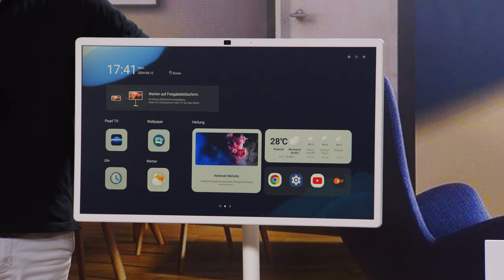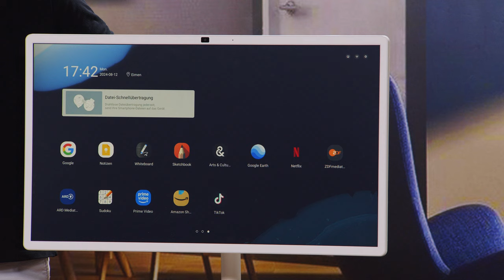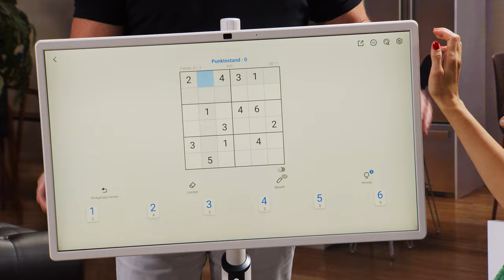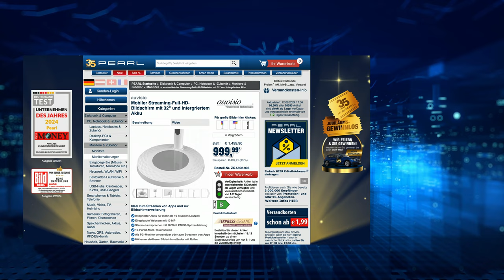Mit dem Streaming-Monitor kann Diana gemütlich im Bett Filme schauen | @PEARL-TV August 2024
auvisio Mobiler Streaming-Full-HD-Bildschirm mit 32" und intergriertem Akku

* Integrierter Akku für mehr als 10 Stunden Laufzeit
* Eingebaute Webcam mit 13 MP
* Stereo-Lautsprecher mit 16 Watt PMPO-Spitzenleistung
* 10-Punkt-Multi-Touchscreen
* Als PC-Monitor verwendbar oder zum Streamen von Apps
* Höhenverstellbarer Bildschirmständer mit Rollen

auvisio

Ideal zum Streamen von Apps und zur Bildschirmerweiterung

Genießen Sie Unterhaltung pur: Der Monitor mit Android-Betriebssystem funkioniert wie ein großes Tablet. Streamen Sie Serien sowie Filme und schauen Sie sich Ihre Urlaubsbilder auf dem 32" großen Bildschirm an.

Einfache Bedienung: Per Fingertipp stoppen Sie unter anderem Videos oder nehmen Einstellungen vor. Mit der Fernbedienung steuern Sie den Bildschirm von Ihrem Platz aus.

Steuern Sie auch per Sprachbefehl: In wenigen Schritten richten Sie den Google Assistant ein. Stellen Sie sich beim Kochen per Sprachansage einen Timer, wenn Sie keine Hand frei haben, oder fragen Sie nach dem Wetter.

Vielseitig einsetzbar: Nutzen Sie den Streaming-Bildschirm auch als Bildschirmerweiterung für Ihren PC sowie Laptop und interagieren Sie mit dem Chat, während Sie Computer-Spiele streamen.

Mobil und unabhängig: Dank Akku-Betrieb nutzen Sie den Bildschirm kabellos, wo Sie möchten, ohne eine Stromquelle in der Nähe zu benötigen. Der Bildschirmständer besitzt Rollen, mit denen Sie den Monitor ganz einfach an den gewünschten Platz schieben.

Flexibel verstellen: Passen Sie den Monitor nach Ihren Wünschen an. Er lässt sich nach links sowie rechts um 90° drehen, um 45° schwenken und um 25° neigen. Auch der Bildschirmständer lässt sich in der Höhe um 18 cm verstellen.

* Ideal als Bildschirmerweiterung und zum Streamen
* Monitor mit 81,28 cm / 32" Bildschirmdiagonale, Seitenverhältnis: 16:9, um 90° drehbar, um 45° schwenkbar, um 25° neigbar
* Kontrastreich und brillante Farben dank IPS-Display
* Kompatibel mit iOS- und Android-Geräten
* Auflösung: 1.920 x 1.080 Pixel (Full HD)
* Helligkeit: 250 cd/m²
* Bildwiederhol-Frequenz: 60 Hz
* Betriebssystem: Android 13
* Stereo-Lautsprecher mit 16 Watt PMPO-Spitzenleistung (2x 8 Watt), 10 Watt RMS (2x 5 Watt)
* Integriertes Mikrofon
* Bedienung per 10-Punkt-Multi-Touchscreen
* Kompatibel mit Googel Assistant: Steuern Sie den Monitor per Sprachbefehl
* Bluetooth 5.0 für kabellose Verbindung mit Ihrem Mobilgerät
* WiFi-kompatibel: für WLAN-Standards IEEE 802.11 a/b/g/n/ac (2,4 GHz + 5 GHz)
* Anschlüsse: HDMI, USB-A, USB-C
* Dank Fernbedienung auch aus der Ferne steuerbar
* Um 18 cm höhenverstellbarer Bildschirmständer mit Rollen
* Ein-/Aus-Taste
* Farbe: weiß
* Stromversorgung: integrierter Li-Ion-Akku mit 14.800 mAh für bis zu 10 Stunden Laufzeit, lädt per Netzteil, Fernbedienung: 2 Batterien Typ AAA/Micro (bitte dazu bestellen)
* Streaming-Full-HD-Bildschirm inklusive Fernbedienung, externem Netzteil, Montage-Werkzeug und deutscher Anleitung - Außerdem relevant oder passend zu: Mobiles, Stream, Mobile, mobil